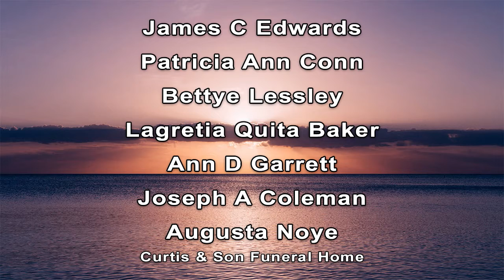Daybreak Obituaries 08/27/2021